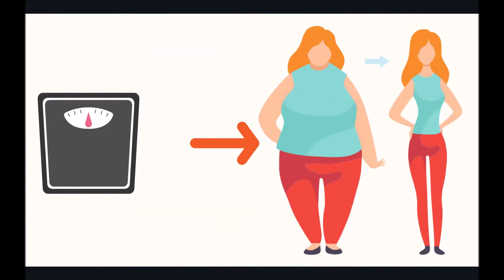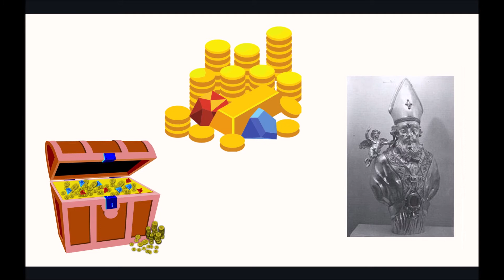il Pavaglione di Lugo